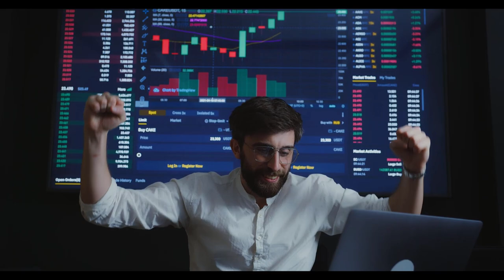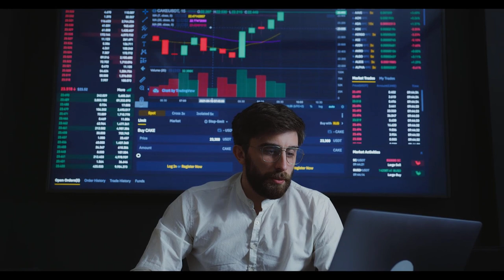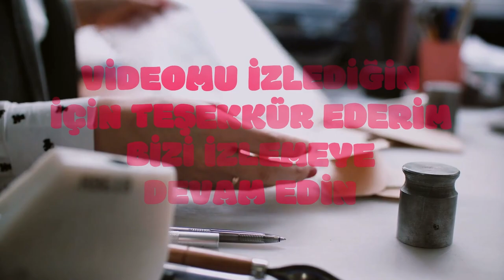SSK ve BAĞKUR emeklisine piyango çıktı! Zamdan sonra bir müjde daha